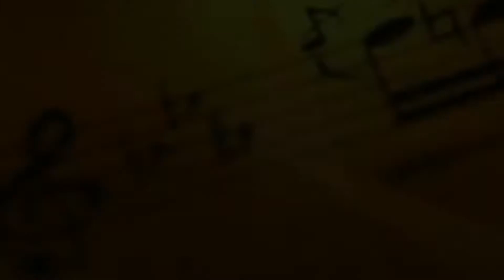GAN | Mãos de Luz